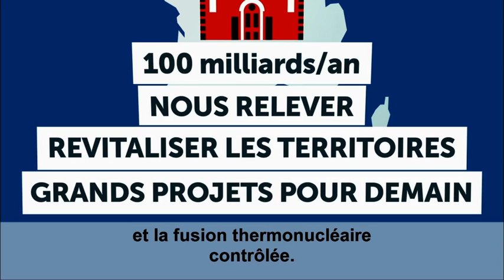Clip de campagne présidentielle 2017 : Jacques Cheminade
Retrouvez sur la chaîne Youtube de Breizh-Info.com tous les clips officiels de campagne des candidats à l'élection présidentielle qui se déroulera le dimanche 22 avril et le dimanche 6 mai.
Droits et Contenu : France TV info.